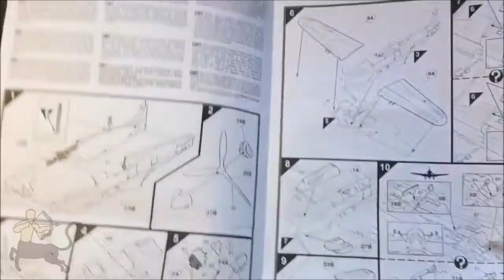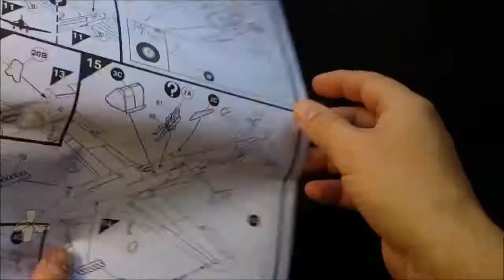FULL BUILD Curtiss Hawk 81-A-2 Airfix 1/72, el de Charles "Chuck" Older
Proceso de montaje y pintura de la maqueta de Airfix a 1/72 correspondiente al avión que pilotó Charles "Chuck" Older en los Flying Tigers en China